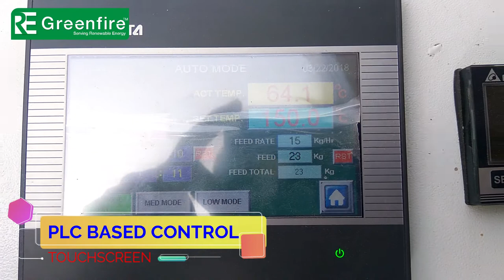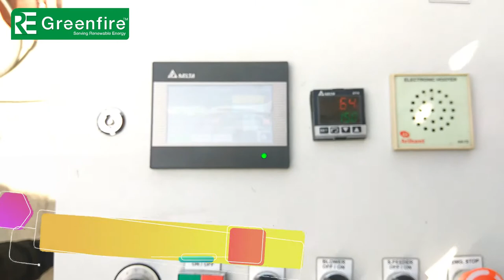HOTAIR GENERATOR WITH PELLET BURNER # REIB-150